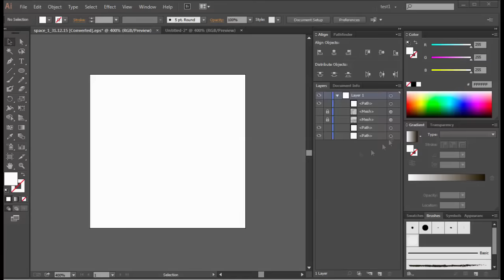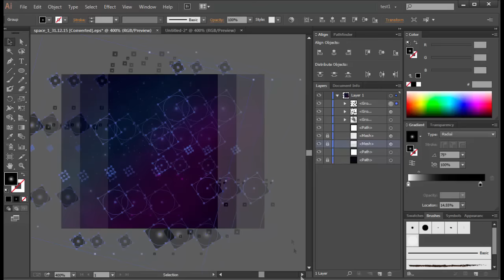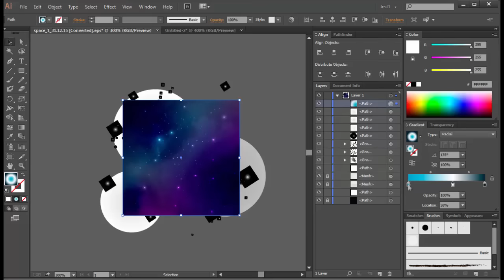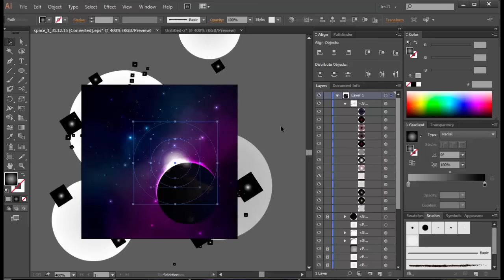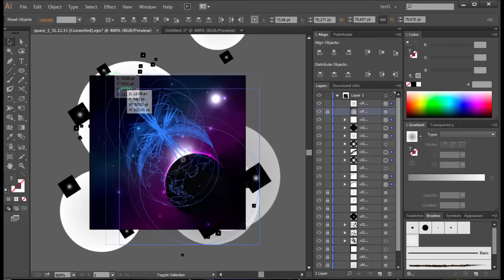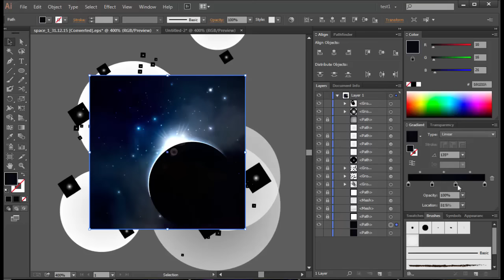Космос | Пример из курса "Профессиональный микростокер" | JULI ROSE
Julia Rose
Adobe Illustrator
Уроки по Adobe illustrator
эдоб иллюстратор
обучение
Уроки Иллюстратора
вектор
Vektor
как рисовать в Adobe Illustrator
background
вектор в Adobe Illustrator
иконки
Juli Rose
Джули Роуз
Джули Роус
Julia Rose
эдоб элюстратор